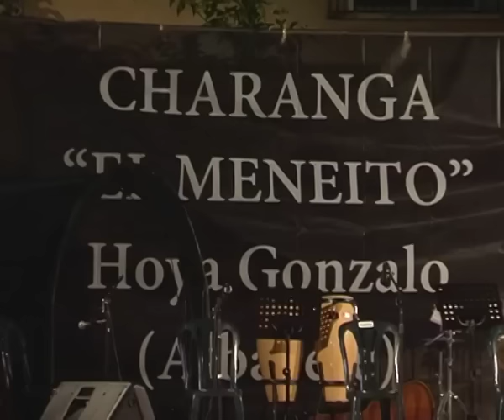Hoya Gonzalo vive sus días grandes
Un escenario en el que todo puede suceder. Hoya Gonzalo daba anoche el pistoletazo de salida a sus fiestas, organizadas por la Charanga El Meneito. Segunda edición del talent show De qué me suena tu cara. Con profesores nuevos en esta peculiar escuela, y los artistas, los van a conocer a continuación. Eso si, la plaza abarrotada de público.